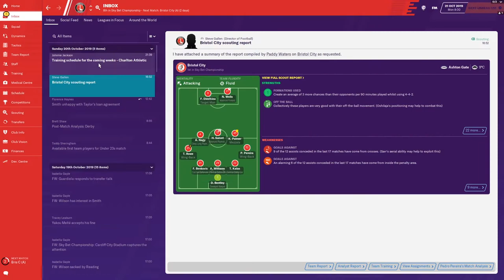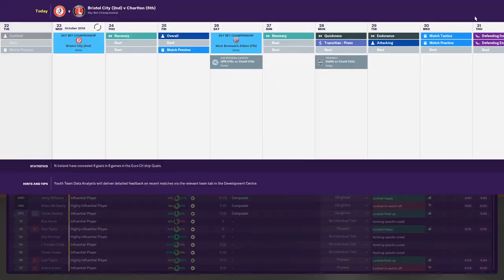Idiots Play FM 2020 | Charlton take on League Leaders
Charlton take on league leaders Bristol City in this week's Idiots play FM 2020. Jack is the last manager standing as both Robbie and Adam have been sacked, proving that we suck at Football Manager 2020, well, apart from Jack. How will his Charlton Athletic side fair against a top of the table side?